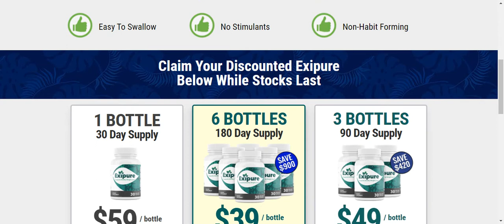Benefits of Exipure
Hi,good morning,good afternoon and good night,My name's Thiago Assis and welcome to more one video
Create great comment suggesting videos and opnions 👌🏽🙏🏽
 Save and share 🙌
Free Enjoy 🤗 🤠😎
Because you support and recomend more content like this  👨‍👩‍👧‍👦
 Checkout what You'II find on my Website?
- Signup in my Freecopyrightmusic channel - DeepMusicAudioDMA
- Call for Freelancer Jobs
- Buy Courses ( Arabic, Spanish, DigitalMarketing, Afiliate...)
- Referrallinks
- Actnow Click in button,description and/or#bio and discover: